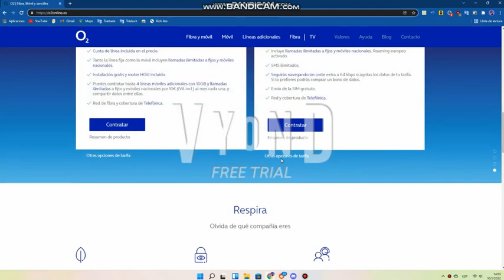My dad gets grounded! S1 E2: Dad attemps to bring back O2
On the first episode (S1 E1), dad got a random telecom and this day, my dad tried to get rid of SKT 5GX. But they didn't aprove him. So I, Sprite Spriteon, I ground him for #2 weeks.
--- Personalized Documentation of Internet Spam---